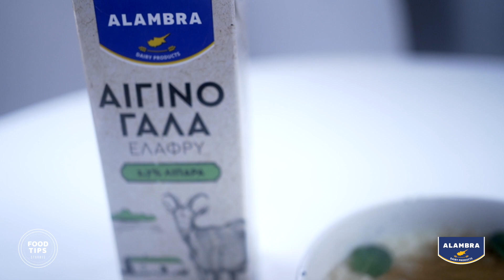Ρυζόγαλο με Αιγινό Γάλα Αλάμπρα | Stavris Food Tips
Υλικά:

• 500 ml αιγινό γάλα Αλάμπρα
• 250 γρ. ρύζι γλασέ
• 500 ml νερό
• 200 γρ. ζάχαρη κρυσταλλική
• 400 ml κρέμα γάλακτος 35%
• 2 στικ κανέλας
• 1 κ.γ. σκόνη μαστίχα
• 1 κ.σ. βανίλια
• κανέλα σε σκόνη
• φύλλα δυόσμου

Camera & Editing: Andreas Kyprianou
Photography Art Direction: Athina Frenaritou
Business Strategy/Consulting/Manager: Think Bold Strategy